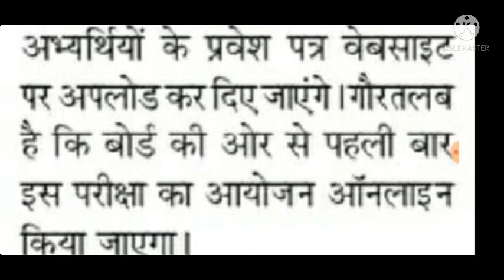CTET ADMIT CARD 2021 : कबतक जारी होगा सीटेट एडमिट कार्ड? CTET प्रवेश पत्र 2021